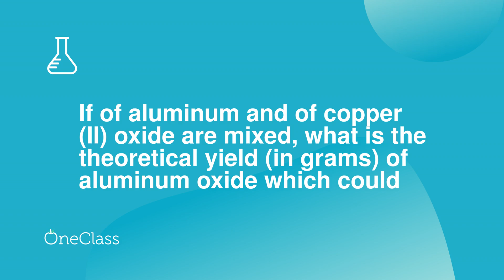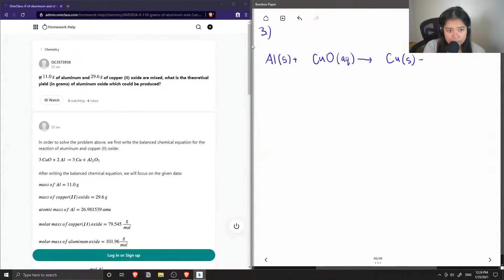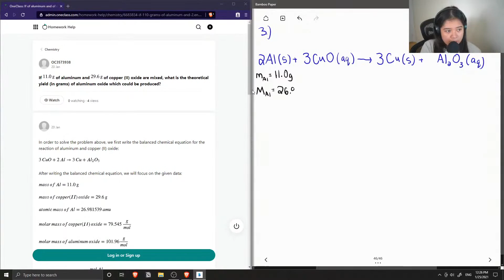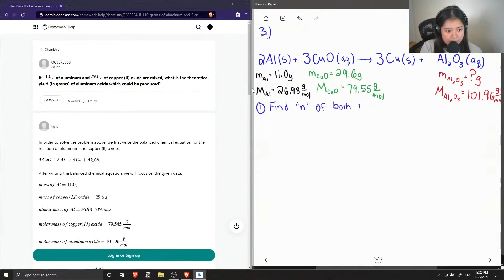If of aluminum and of copper II oxide are mixed, what is the theoretical yield in grams of alumi